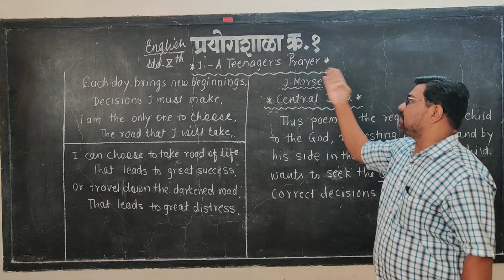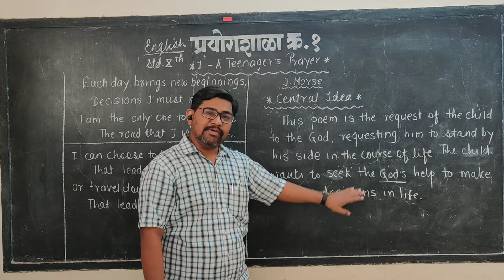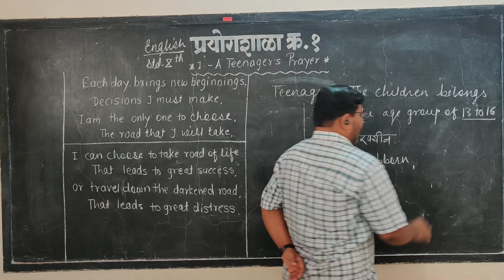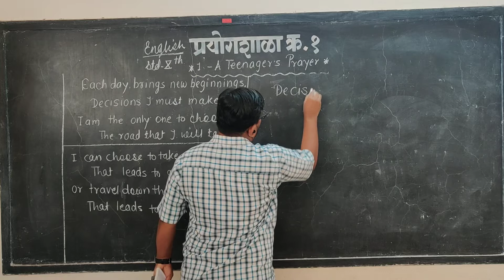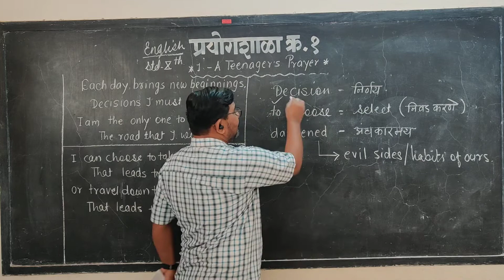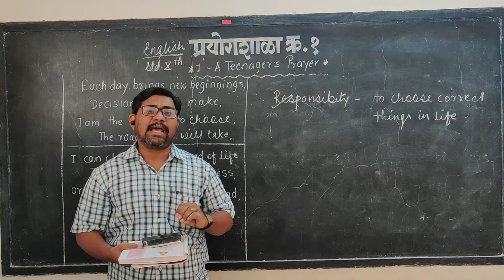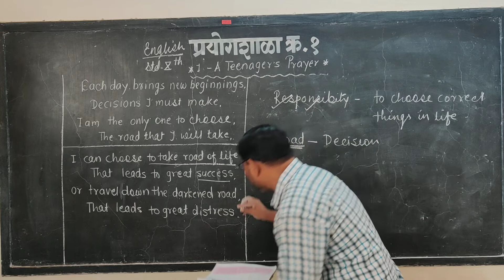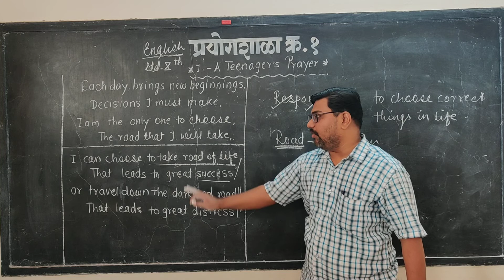English Coursebook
Unit 1 - A Teenager's Prayer